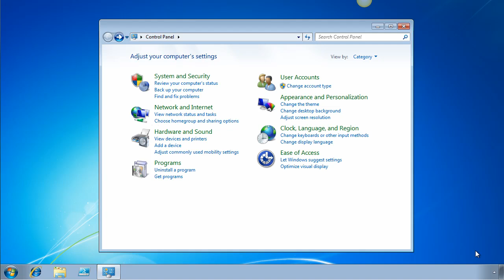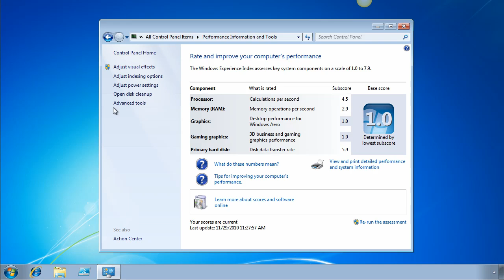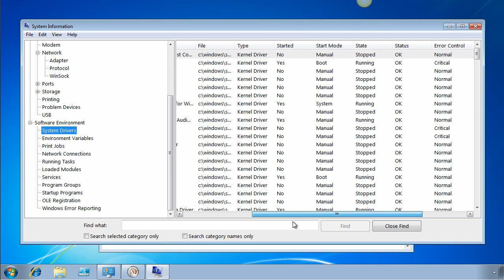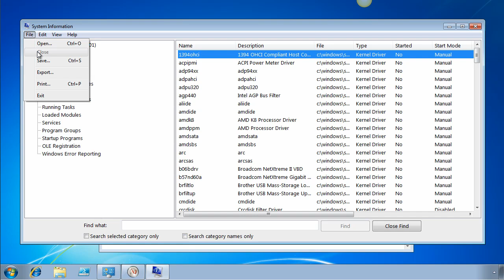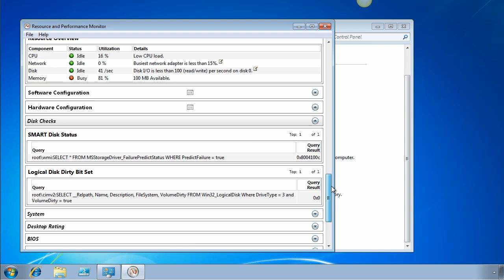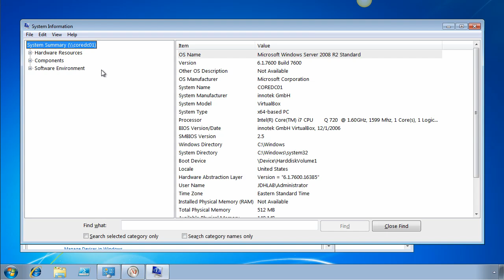System Configuration and Performance Reporting in Windows 7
This video will demonstrate a few tools in Windows 7 that will offer an amazing amount of detailed and advanced system information which can be critical when troubleshooting a problem or attempting to be proactive and get a handle on issues before they get out of hand.